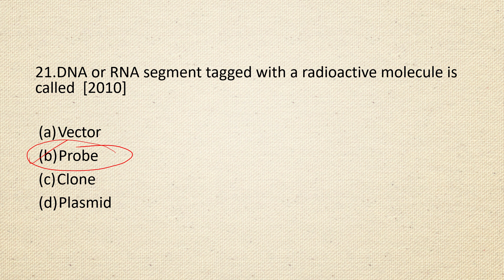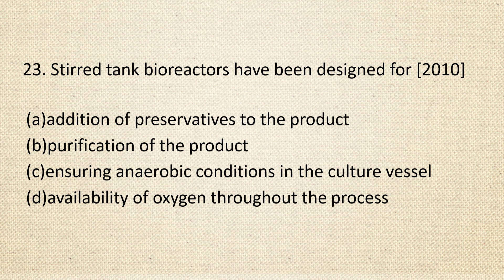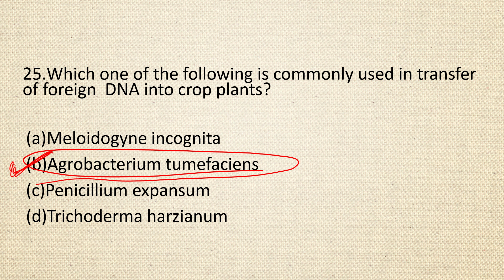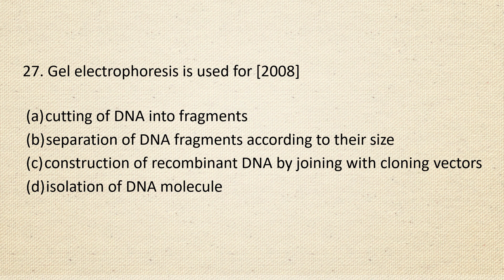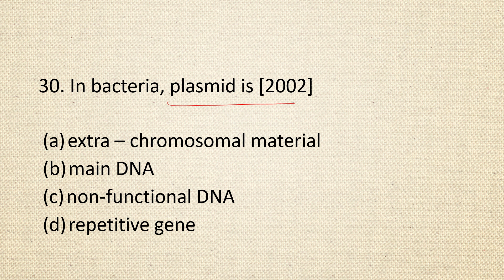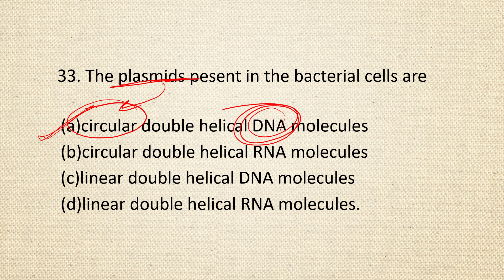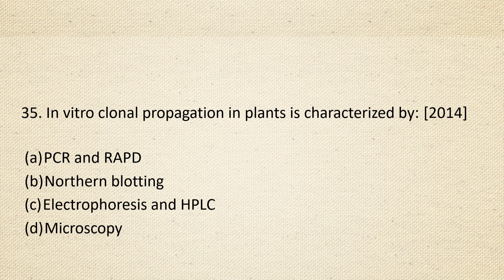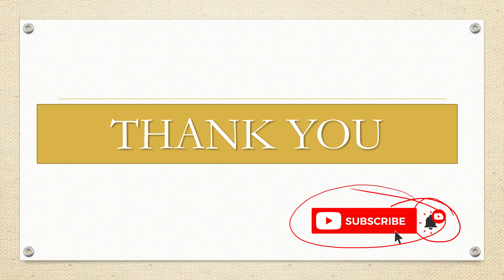NEET 2021 Biology Most Important MCQ of Biotechnology principles and processes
Hello students
In this video we are going to discuss about the most important MCQ of Biology for the preparation of medical entrance examination NEET 2021.
These questions are previous year questions so they will help you to understand the level of examination.